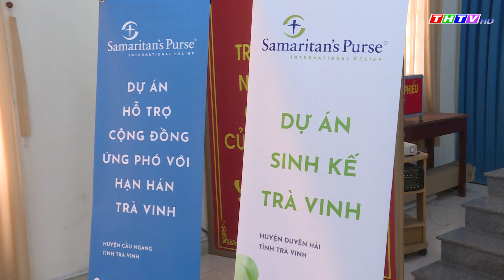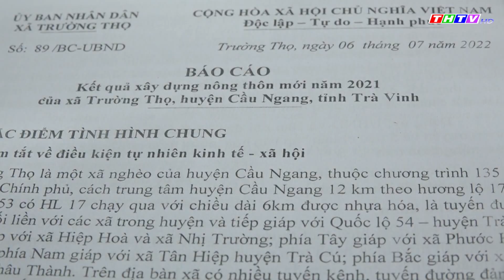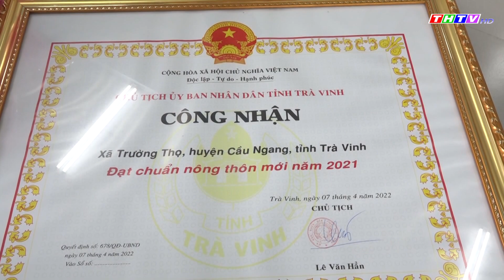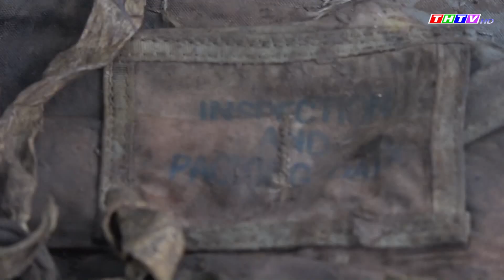Thời sự Thứ Tư, ngày 13/7/2022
Trao Quyết định bổ nhiệm Phó Giám đốc Sở Văn hóa, Thể thao và Du lịch tỉnh Trà Vinh
Tiểu Cần: Tổ chức thành công Đại hội đại biểu Hội Cựu chiến binh lần thứ VII, nhiệm kỳ 2022 – 2027
Thành đoàn Trà Vinh tổ chức Đại hội đại biểu Đoàn TNCS Hồ Chí Minh thành phố Trà Vinh lần thứ XII, nhiệm kỳ 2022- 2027
Khai mạc Dự án sinh kế và Dự án hỗ trợ cộng đồng ứng phó với hạn hán trên địa bàn tỉnh Trà Vinh, giai đoạn 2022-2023.
Cầu Ngang: Công bố Quyết định của Chủ tịch UBND tỉnh công nhận xã Trường Thọ đạt chuẩn nông thôn mới
Phát hiện xác máy bay trong quá trình cải tạo vuông tôm ở Thị xã Duyên Hải, tỉnh Trà Vinh